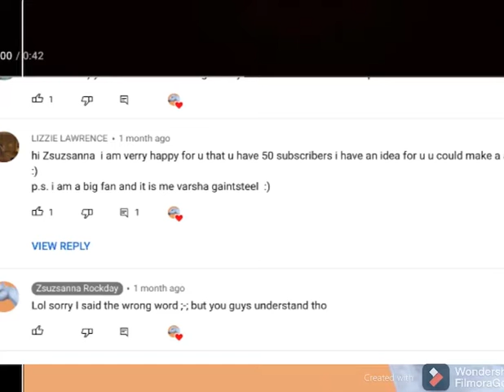Any Questions for a Q&A?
Heyyy guys please put some questions down below for a Q&A